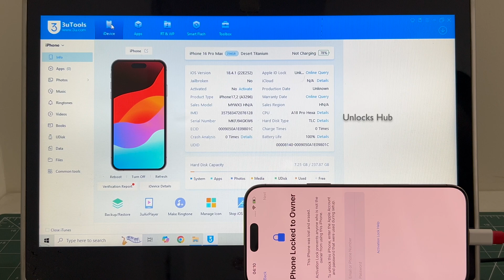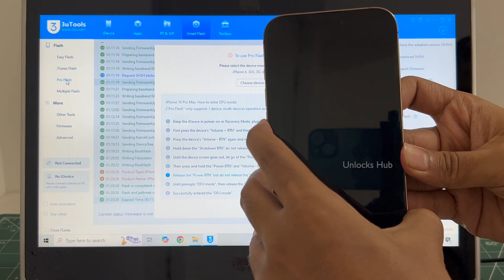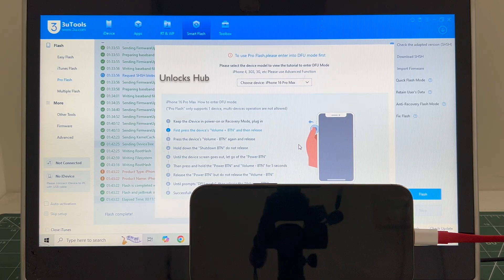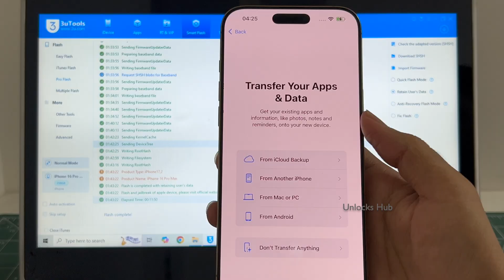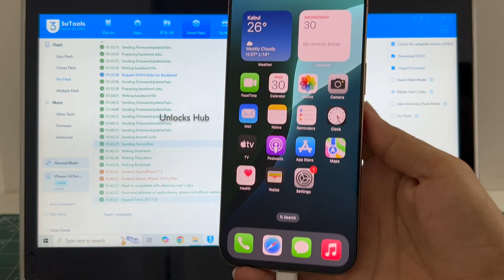iPhone 16 Pro Max iOS 18.6.1 iCloud Unlock | Unlocks Hub | Permanent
We are available on e-mail ONLY.

This video shows how to Permanently remove iCloud lock or Activation on an Apple iPhone 16 Pro Max, 15 Pro Max, XR, iPhone 15 Pro, 12 Pro Max running on iOS 18.6.1 and iOS 18.6, iOS 26 beta. Also, this video shows how to solve iPhone not entering DFU mode issue. Works on the latest iOS version from Apple in August 2025. Works on iPhone X, iPhone XS, iPhone XS Max, iPhone XR, iPhone 7, iPhone 7+, iPhone 6, iPhone 6+, iPhone 6S, iPhone 6S+, iPhone 5S, iPhone 5, iPhone 5C, iPhone 8, iPhone 8 Plus, iPhone X, iPhone 10 Max, iPhone XR, iPhone SE 3 2022, iPhone 4S and iPhone 4 iPhone 11 iPhone 11 Pro 11 pro max iPhone 13, 13 Pro, 13 Pro Max, 13 Mini iPhone 14, 14 Plus, iPhone 14 Pro, iPhone 14 Pro Max iPhone 15, iPhone 15 Pro, iPhone 15 Pro Max, iPhone 16, iPhone 16 Pro, iPhone 16 Plus, iPhone 16 Pro Max. Helps remove activation lock from apple iPhones. You can remove iCloud lock from iPads, iPhone , iPod. Comes with network fix and camera fix. Works on iOS 12, iOS 13, iOS 11, iOS 10, iOS 9, iOS 8 and iOS 7 as well. and iOS 11. Works on iOS 13.3 ios 12.1.1, 12.2.4. New latest cfw icloud unlock method 2019. Using custom ipsw icloudunlock activationlock apple 4K Video. 2018.exe 2019.exe 2021.exe 2020.exe
how to remove iCloud without password. bypass icloud lock forgot password. remove pin lock. apple lock remove no password. How to turn off find my phone after icloud bypass , skip iCloud, FRP, bypass iCloud bypass unlocked iOS  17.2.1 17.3 and iOS 17.3.1 iPhone 16 leaked iOS 17.4 iOS 17.4.1 iOS 17.4.2 iOS 17.5.1 iOS 17.5 . iOS 17.5.2. iOS 17.6.1 iOS 17.6.2 iOS 18, iOS18, iOS 18.0.1, iOS 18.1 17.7 iOS 18.0.2 iOS 18.1, iOS 18.1.1, iOS 18.2 iOS 18.2.1 iOS 18.3 iPhone 16 iPhone 17 Air iPhone SE 2025 iOS 18.3 iOs 18.2.1 iOS 18.2.2 iOS 18.3 iOS 18.4 iOS 18.5 iOS 18.4.1
Unlocks hub IPSW download free, Unlocks Hub USB Configurator download